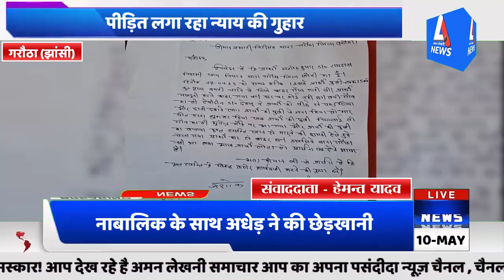नाबालिक के साथ अधेड़ ने की छेड़खानी, पीड़ित लगा रहा न्याय की गुहार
अमन लेखनी देश का तेज़ी से बढ़ता हुआ न्यूज़ चैनल है जो राजनीति, व्यपार, बॉलीवुड, देश व दुनिया की तमाम ख़बरें प्रसारित करता है देश व दुनिया की तमाम ताज़ा तरीन खबरों से अपडेट रहने के लिए सब्सक्राइब करें हमारा यूट्यूब चैनल बिलकुल फ्री
हमारे हिंदी दैनिक अमन लेखनी तथा न्यूज़ चैनल के लिए जिला संवाददाता / ब्यूरो प्रमुख की आवश्यकता है हमारा हिंदी दैनिक भारत सरकार द्वारा डीएवीपी स्वीकृत है कृपया इच्छुक व्यक्ति हमारे निम्न नंबरों पर संपर्क कर सकते हैं :--
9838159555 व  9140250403